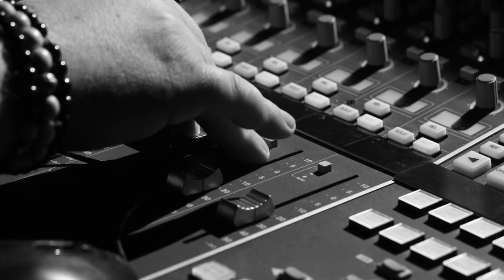Floyd (Artak Knyazyan)- Rain Without Tears (official video)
Music | Lyrics | Vocal- Artak Knyazyan
Architect and musician- Areg Apresyan
Musical producer- Robin Janson
Produces by Archangel Architects
Production by Glazok Studio by Mher Hovvyan
Director of photography- Mher Hovvyan
Sound engineer- Samvel Sarian